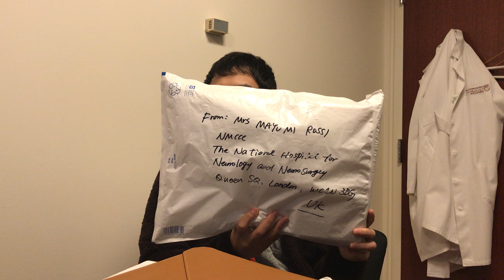MsRossi present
ロッシさんからホリデーギフト届きました！ロッシさん、ありがとうございます。